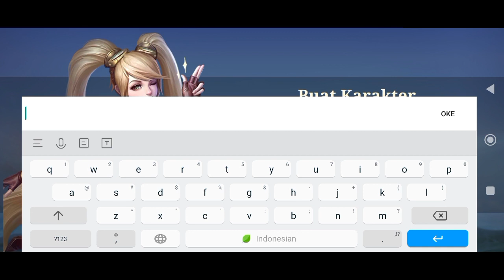CARA MASUK ADVANCE SERVER ML SEASON 26 | CARA BUAT AKUN ADVANCE SERVER TERBARU 2022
Cara masuk advance server mobile legends season 26
Cara masuk advance server mobile legends terbaru update season 26
Cara masuk advance server mlbb
Cara buat akun advance server mobile legends terbaru 2022
Event mobile legends terbaru starlight FEST 2022
Event aspirant mobile legends
Event M4 word mobile legends

Ok teman teman semuanya lanjut lagi nih untuk cara masuk advance server mobile legends terbaru season 26 nya. Dan ada informasi juga terkait event baru yang ada di advance server yaitu event aspirant dan event M4 world.
Ada 1 akun pancingan juga buat kalian pakai yah

🔰 REQUEST KONTEN BOLEH YAH 🔰
🔰DONASI SEIKHLASNYA SANGAT MEMBANTU KAMI UNTUK MENGEMBANGKAN CHANNEL 🔰

GRUB JUAL BELI AKUN ML